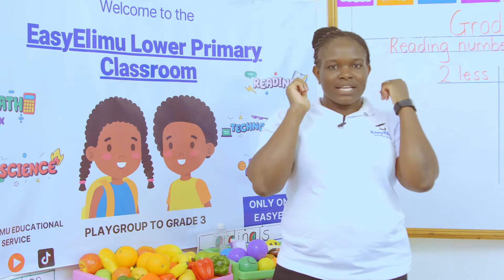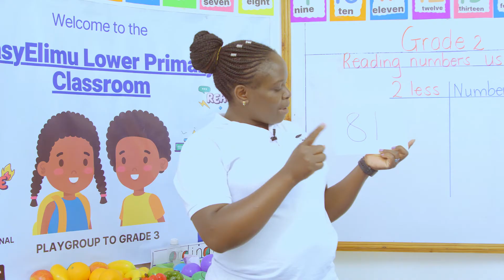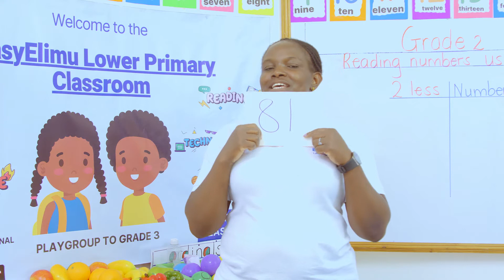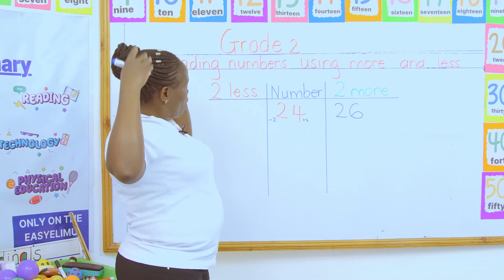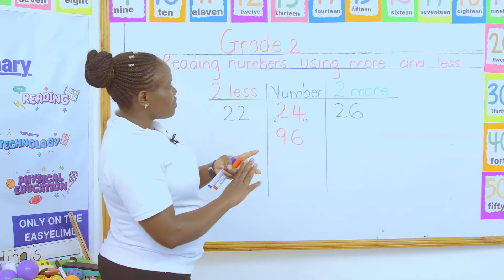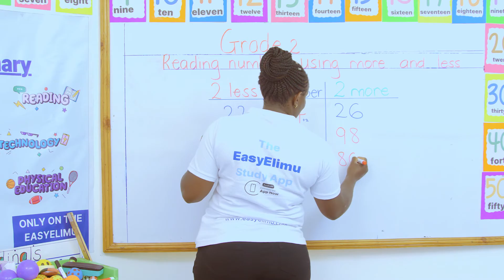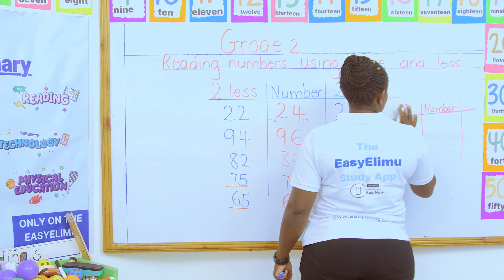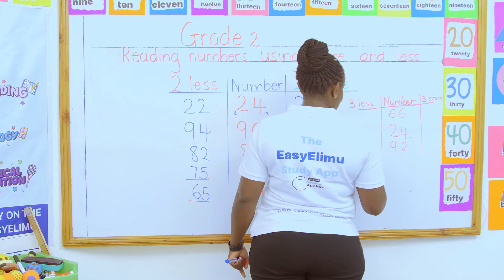CBC Grade 2 Math Lesson 5 Numbers: Reading numbers 71-100 Using More or Less | EasyElimu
Learn how to read the numbers 71 - 100 using more and less with Teacher Anauncieta.

This online video lesson is designed for early learners in Grade 2 as part of the CBC curriculum.

Learning area : Mathematics
Strand : Numbers
Sub strand 1 : Numbers
Lesson : Reading numbers 71 - 100 Using More or Less

Our focus in this early math grade 2 lesson will be teaching the learners how to identify which numbers come before and after a certain number. It is a fun and interactive activity that is essential for early learners to develop FLN skills.

To make the learning experience even more fun, we have included grade 2 songs to help kids master number concepts.

Additionally, we have prepared interactive grade 2 mathematics questions with answers which the kids can do with their guardians along with exciting grade 2 math games which you can access

This is a grade 2 lesson for kids, and it's ideal for Kenyan primary math solutions.

Join us as we learn how to read the numbers 71 - 100 using more and less in this grade 2 math video!

For detailed notes on this lesson and supplemental resources (exam papers, topical revision questions and comprehensive lesson plan) be sure to check out the EasyElimu Study App.